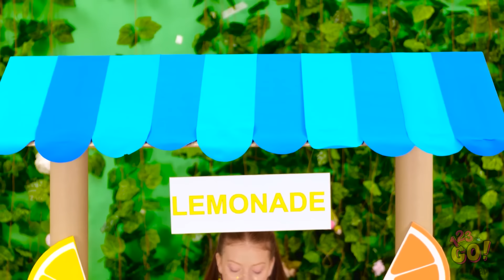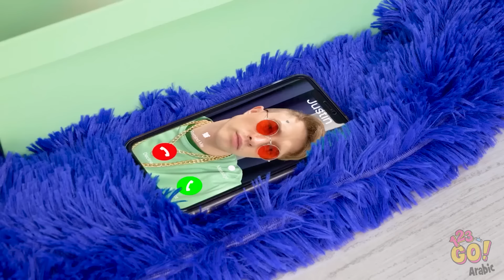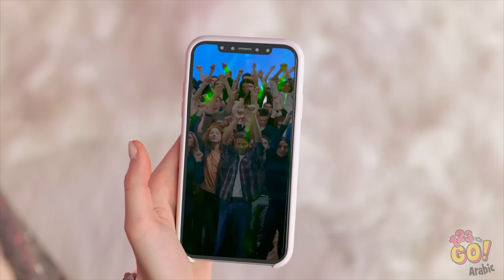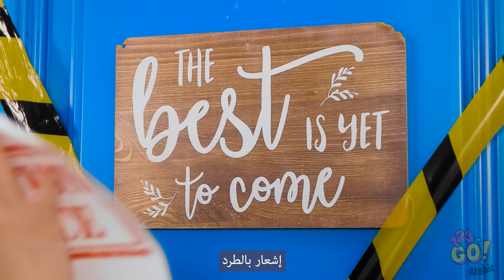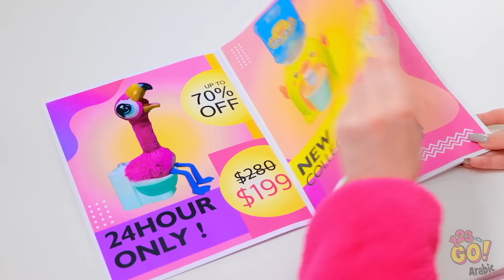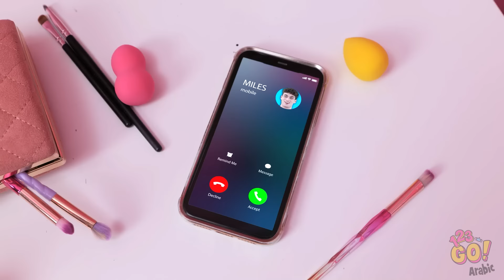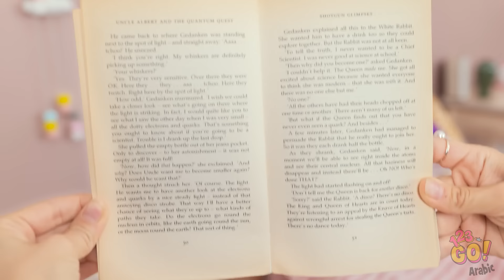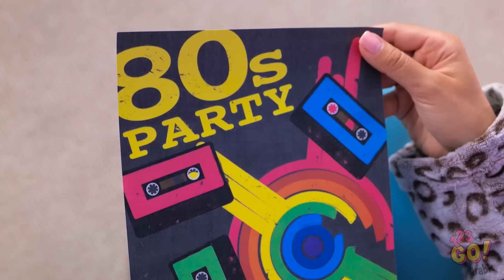أفكار هدايا سريعة وسهلة 🎁 || حيل عبقرية للآباء باستخدام الكرتون في صنع يدوي 📦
هل تبحث عن أفكار هدايا سريعة وسهلة ستبهر الجميع؟ 🎁 في هذا الفيديو، نشارك حيلًا عبقرية للآباء باستخدام مشاريع كرتونية بسيطة من صنع يدوي، ممتعة وإبداعية ومثالية للهدايا في اللحظة الأخيرة! 📦 سواء كنت بحاجة لشيء لمناسبة عيد ميلاد أو عطلة أو لأي سبب آخر، هذه الحرف اليدوية هي طريقة رائعة لابتكار هدايا شخصية دون إنفاق الكثير.

استعد للإلهام مع بعض الابتكارات الكرتونية الذكية! من منظمات الألعاب السهلة إلى الحرف الرائعة، هذه الأفكار مثالية للآباء والأطفال على حد سواء. دعونا نحول المواد اليومية إلى شيء سحري! ✨

لمزيد من الحيل اليدوية الرائعة، نصائح التربية، والأفكار الإبداعية كل أسبوع!

👉 اضغط على الجرس 🔔 لتصلكم جميع الفيديوهات الممتعة! 👇 شاركوا فكرتكم المفضلة عن الهدايا المصنوعة يدويًا في التعليقات أدناه! 👇